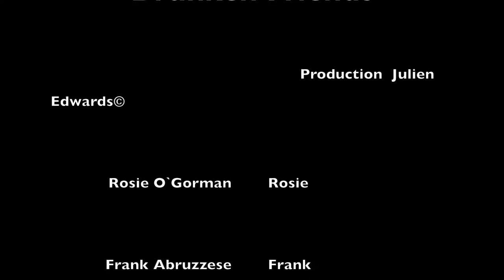Drunken Friends Film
Julien Edwards©
Don't Forget